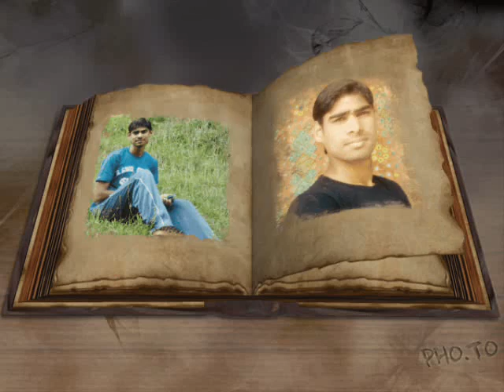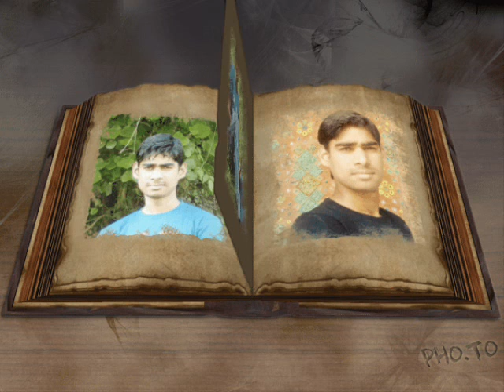Nazim hussain best abbottabad